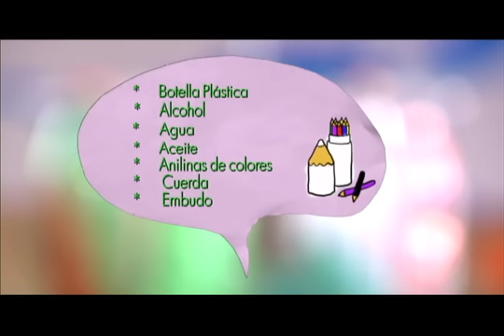Manos a la obra - Torbellino